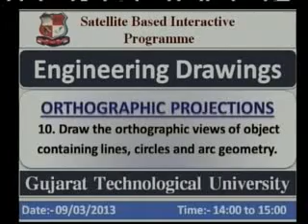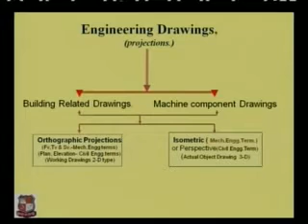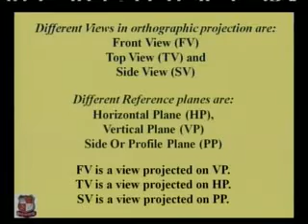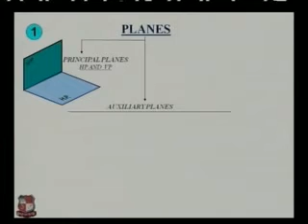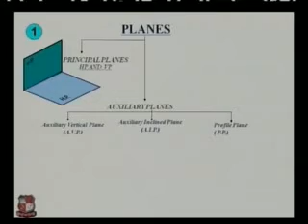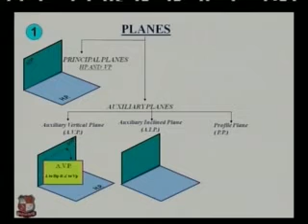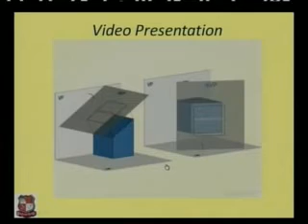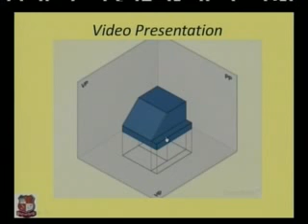Darshan Bhalodiya Engineering Drawing Orthographic Projections 1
Darshan Bhalodiya- Atmiya Institute of Technology and Science for Diploma Studies- Rajkot -Engineering Drawing-ORTHOGRAPHIC PROJECTIONS-10. Draw the orthographic views of object containing lines, circles and arc geometry.